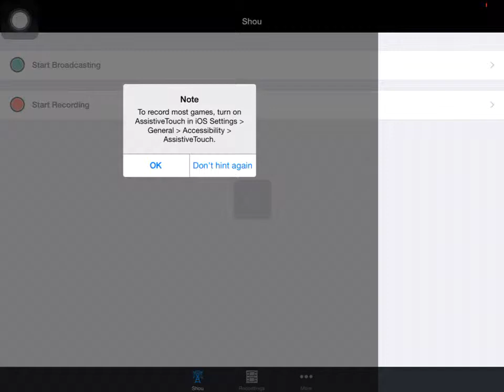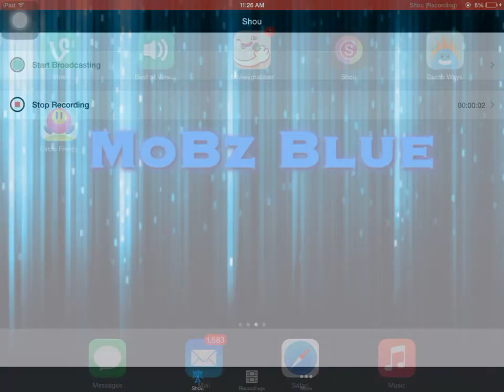Dumb Ways To Die Trailer Showcase